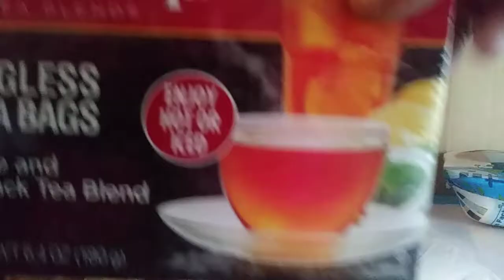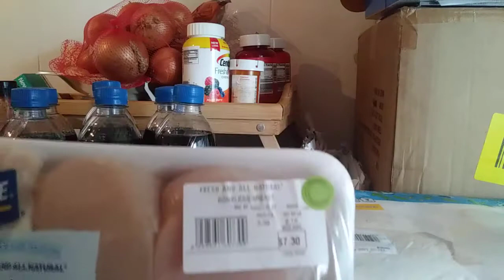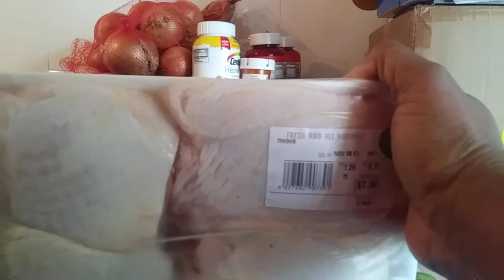Small Walmart.com grocery haul